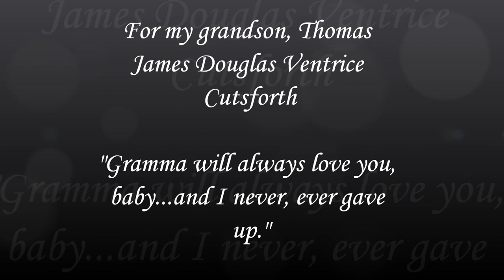Grammas Love Letter To TJ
TJ, we were torn from each others' lives on December 13, 2009.  This is to help you remember how it used to be...in the before time.  Love you always & forever, my precious darlin'.  Gramma